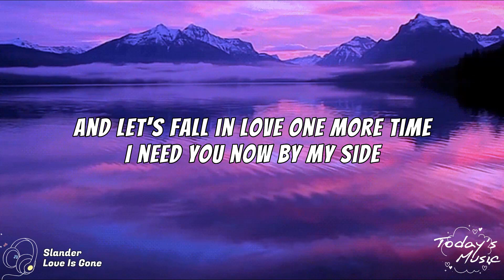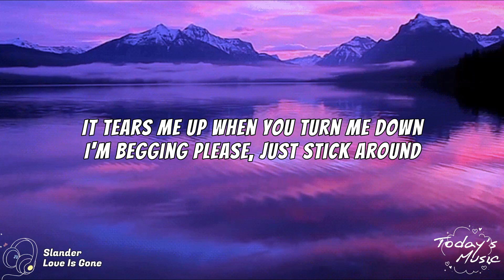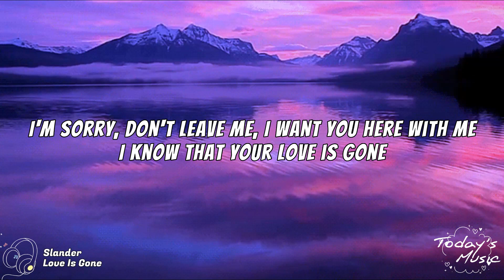Slander - Love Is Gone (Lyrics)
So Here Is A Song By Slander "Love Is Gone" I Hope You Like It :)

Artis: Dylan Mathew, SLANDER
Song: Love Is Gone
Album: Gud Vibrations: Volume 1
Dikeluarkan: 2019